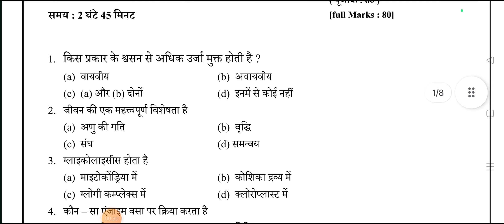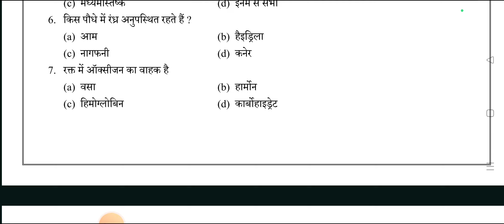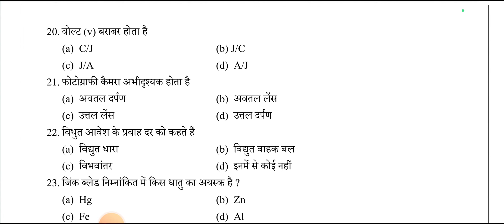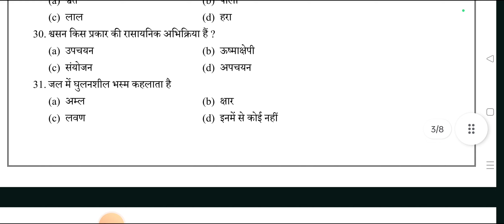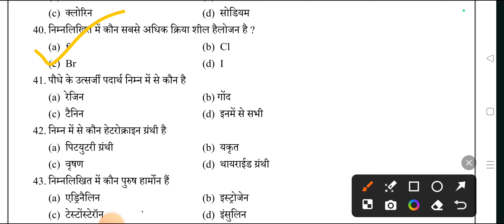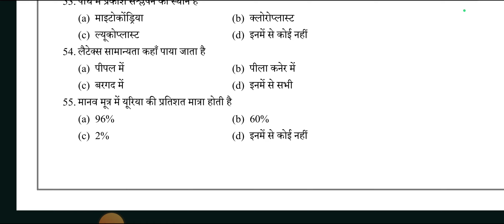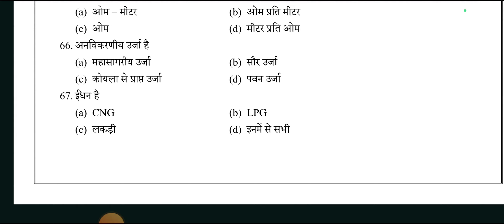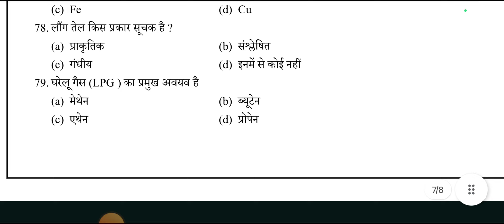Science Vvi Objective Questions 2024 10th // Class 10th Vigyan Objective Questions 2024 Bihar Board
please विडियो को लाईक और शेयर जरुर करें।। Class 10th Science Questions Paper
topics Covered.

class 10th social science objective
question 2024
science objective questions class 10th class 10 social science objective question
2024
science ka vvi objective question 2024
hashtag...